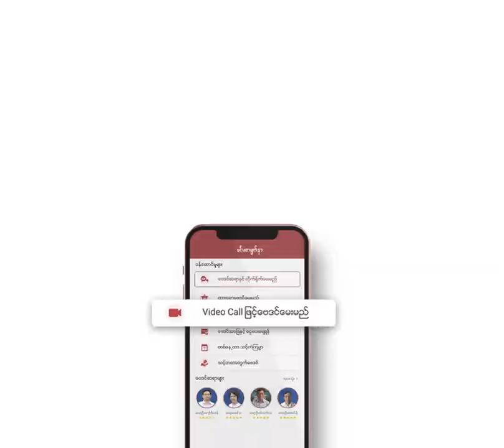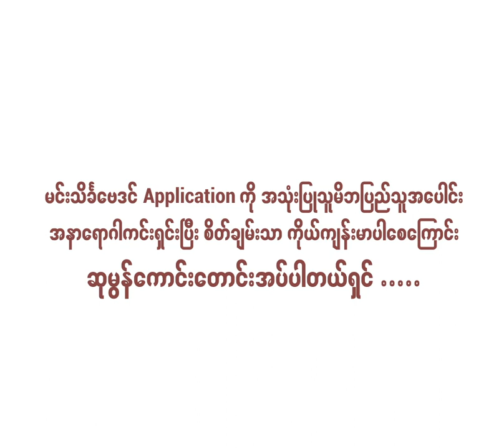၇ ရက်သားသမီးများအတွက် (၀၅.၁၁.၂၀၂၃ မှ ၁၁.၁၁.၂၀၂၃) ရက်နေ့အထိ တစ်ပတ်စာကံကြမ္မာ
၇ ရက်သားသမီးများ တစ်ပတ်အတွင်းကြုံတွေ့ရမယ့် ကံကြမ္မာရေးရာများအပြင် ဆောင်ရန်၊ ရှောင်ရန်နှင့် ယတြာများကို သိရှိနိုင်ဖို့ ယခုပဲ ဟောစာတမ်းကို ကြည့်ရှုလိုက်ရအောင်ပါ။

တနင်္ဂနွေသားသမီးများအတွက် ဟောစာတမ်းအားကြည့်ရှုရန် 0:00:26 မှ 0:01:00

တနင်္လာသားသမီးများအတွက် ဟောစာတမ်းအားကြည့်ရှုရန် 0:01:02 မှ 0:01:40

အင်္ဂါသားသမီးများအတွက် ဟောစာတမ်းအားကြည့်ရှုရန် 0:01:41 မှ 0:02:18

ဗုဒ္ဓဟူးသားသမီးများအတွက် ဟောစာတမ်းအားကြည့်ရှုရန် 0:02:19 မှ 0:02:58

ကြာသပတေးသားသမီးများအတွက် ဟောစာတမ်းအားကြည့်ရှုရန် 0:02:59 မှ 0:03:39

သောကြာသားသမီးများအတွက် ဟောစာတမ်းအားကြည့်ရှုရန် 0:03:40 မှ 0:04:18

စနေသားသမီးများအတွက် ဟောစာတမ်းအားကြည့်ရှုရန် 0:04:19 မှ 0:04:56

ဆရာဦးဝင်းဇော်(သစ်တော)မှဟောကြားပြီး ဆရာမဒေါ်ပိုးဟေသာနဒီမှ ဟောပြောသည်။